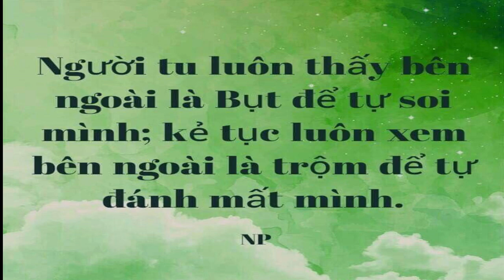Bạn Có Đang Đi Chùa Bằng Tâm Chợ Quán...? | ĐĐ. Thích Ngộ Phương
Trích đoạn Pháp thoại Thầy Ngộ Phương giảng trong Lớp học Kinh Pháp Cú, tại Chùa Giác Ngộ.